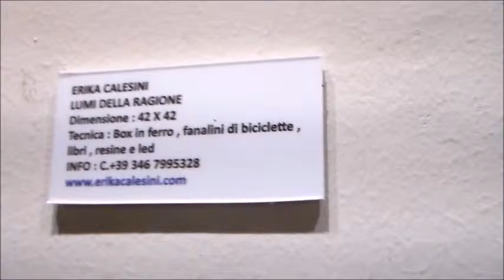Let's dream UP party : inaugurazione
Let's dream Up party. In una occasione di festa per rendere maggiormente fruibili i due appuntamenti in contemporanea: la presentazione della nuova veste dell'UP hotel ad opera dell'architetto Monica Gasperini e le Opere di Erika Calesini